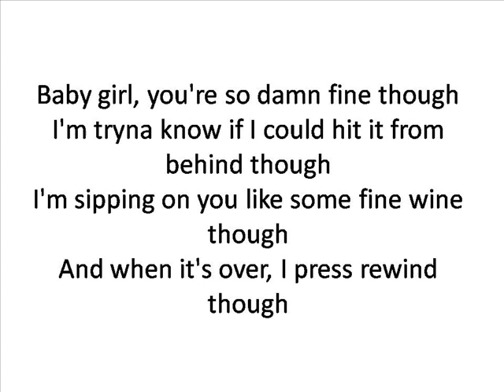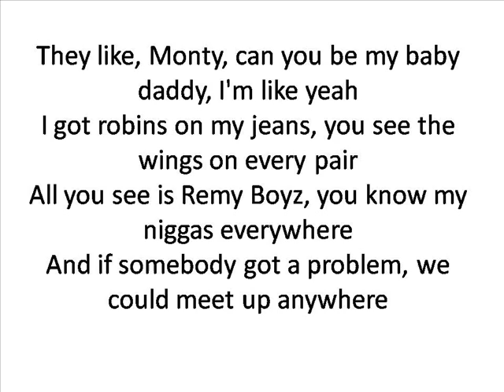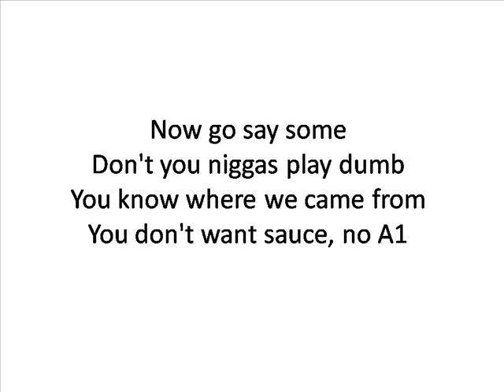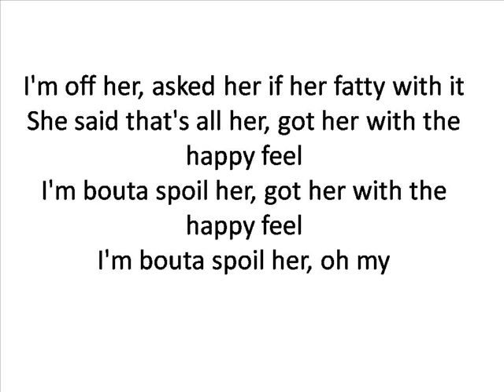Fetty Wap 679 Lyrics On Screen